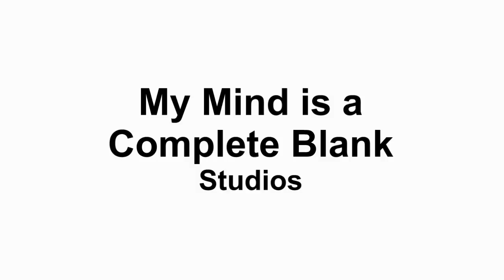Sera Kelisek - Isalang Studio's Summer Jazz Belly Dance Hafla June 21, 2014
Sera Kelisek
Isalang Studio's Summer Jazz Belly Dance Hafla